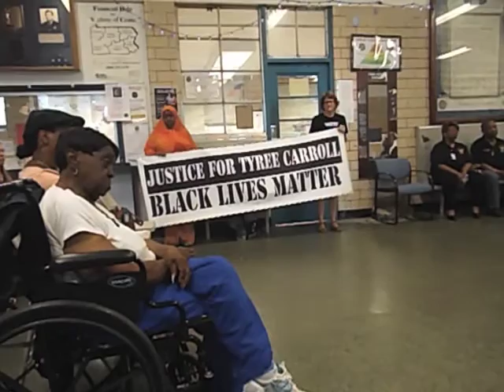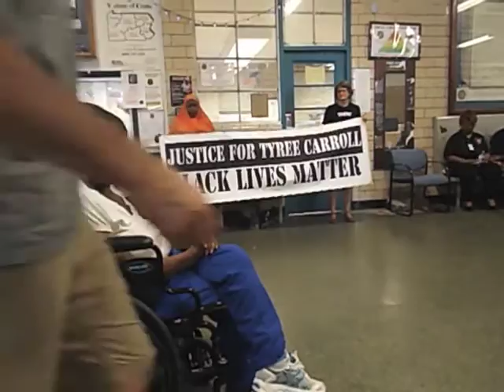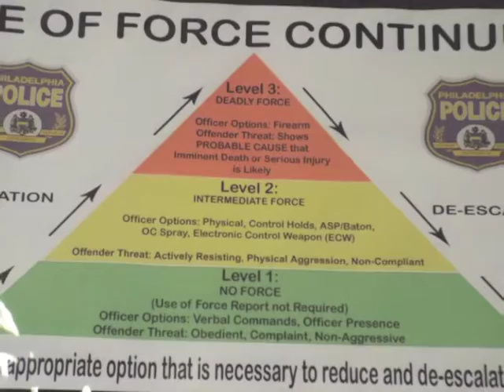26 Philadelphia Police Officers Beat Tyree Carroll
Caught on camera is the dehumanizing mentality of our Philadelphia Police. Why did 26 police officers feel the need to beat unarmed Tyree Carroll? Hearing Tyree scream for his grandmother is proof that Tyree was scared for his life. The police say he was resisting arrest, do you see him resisiting? The police say he had crack cocaine on him, do you see the police ask him about crack cocaine, search his pockets for crack cocaine? Dehumanizing is what saying he had crack on him is. If he had crack on him did he deserve to be beat? like crack addicts are also considered not human and that mentality needs to change. Also not all police are bad, but we are in need of some serious justice reform now, not plans that go into affect 5 to 10 years from now. Last some of us who advocate are uncomfortable with the police and for some reason don't want to accept their presence as a reality, and don't know how to build relationships with the police and others in our society we don't agree with. reality check, the police are part of our culture our job as concern citizens is to hold the police and others accountable and transparent to the citizens they serve. during the town watch meeting one of the captains advised the community about cellphone safety and i chimed in explaing how cell phones are being snacthed out of peoples hands by bike riders. the police also shared safe activies that they assist with and try to keep our youth focused on school and members of the advocacy community got beside themselves as i made my comments, went so far as to stand up poise their questions to the police then state that if they didn't have their cell phones they wouldn't be able to record the crimes against members in our community, "those cell phones keep us safe" the officer never said anything against recording videos with the cell phones he gave advice that would allow you to hold on to your cell phone so you can record. hate breeds ignorance, ignorance in advocacy sets us all back. we can't be effective change agents if hate is the foundation of our advocacy.